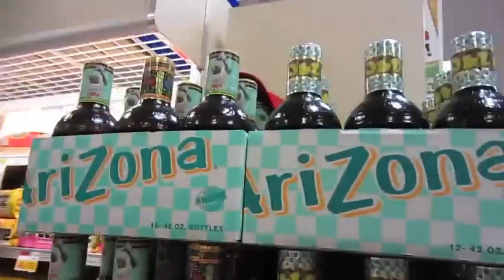HUGE MELONS!!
Our Mailing address:
PrankvsPrank